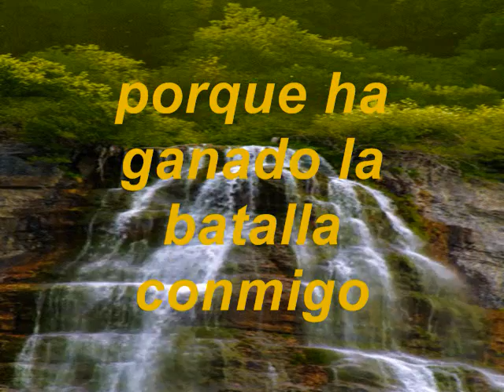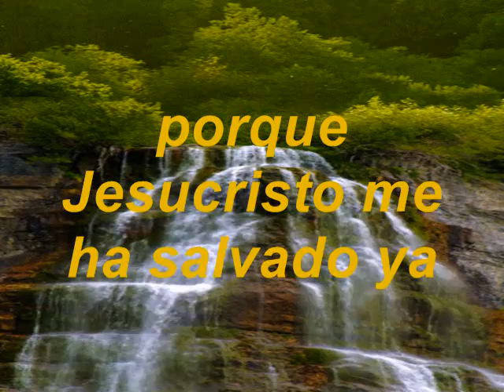Cuando Vayamos A La Gloria